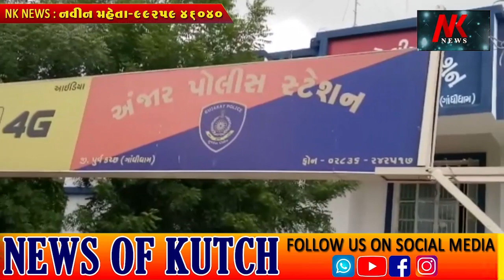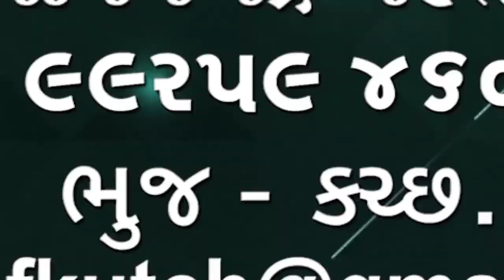અંજાર તાલુકાના માથક ની સીમમાંથી એક કરોડ 33લાખની ખનીજ ચોરી પકડાઈ ચકચાર મચી 🌹